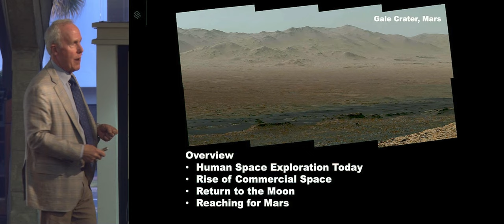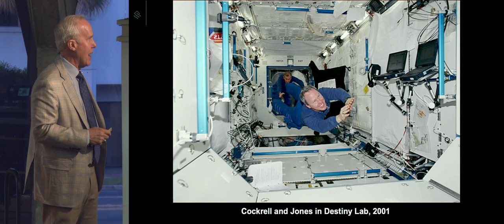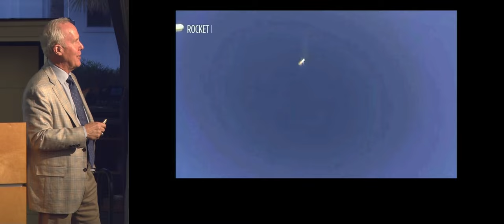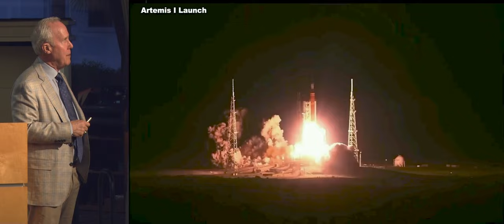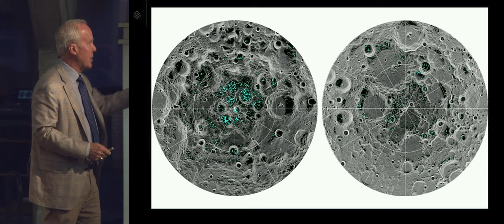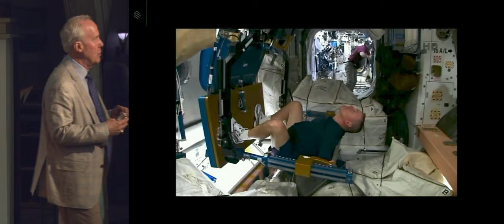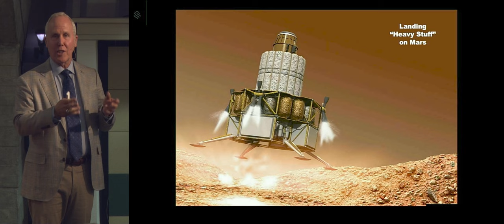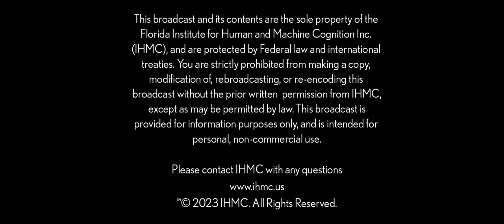Tom Jones - Beyond Earth: Humanity’s Future In Space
Human spaceflight beyond Earth is certain to be an important area of international economic and technical competition over the next two decades. Sharing an astronaut’s orbital perspective, shuttle flier and space scientist Tom Jones describes the technology and commercial breakthroughs that will open space to more expansive scientific exploration, tourism, and an explosive growth of business activity on and around the Moon, the asteroids, and Mars.